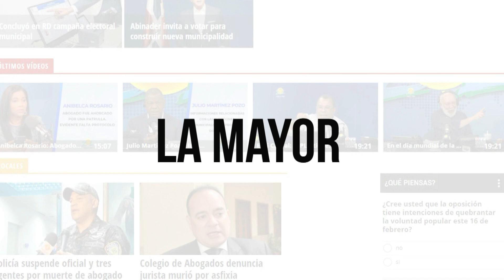María Elena Núñez: Las nuevas medidas del Gobierno Dominicano sobre la situación de Haití